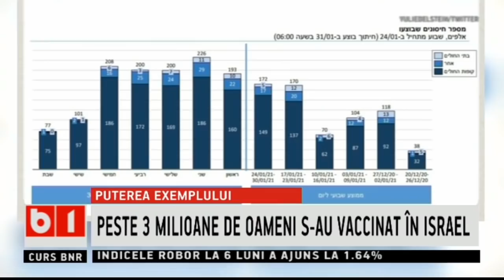STIRI B1 ORA 12.00 DIN 31 IAN 2021 - NAVA ARVIN S-A RUPT IN DOUA DIN CAUZA VALURILOR PUTERNICE